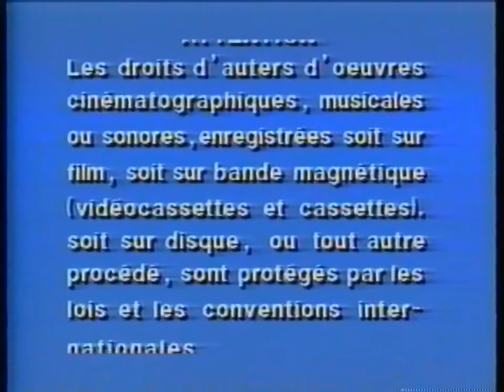Opening to Dangerous Liaisons (Canadian Copy) 1989 VHS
Here is the opening to the 1989 canadian VHS of dangerous liaisons:
1. Interpol Warning Screen
2. 1985 Warner Home Video Logo (Bylineless)
3. 1984 Warner Bros. Pictures Logo (Warner Communications Byline)

That's it!